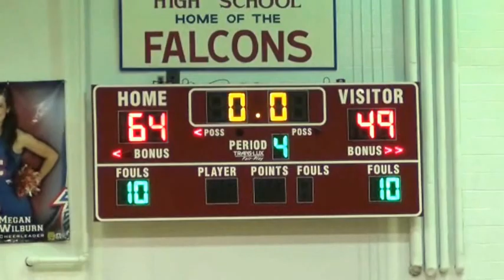Lady Falcon Basketball wins over Tullahoma in District Tourname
LCHS Lady Falcon Basketball